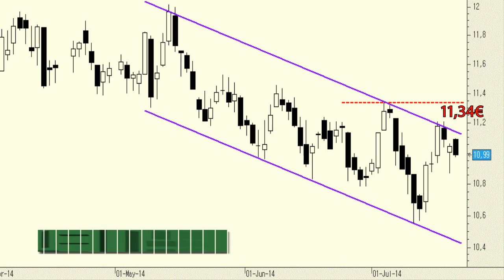Análisis técnico de ArcelorMittal: Continúa encajado dentro del canal bajista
El canal bajista por el que se viene desplazando el precio en los últimos meses es "de manual".

Luego, en la medida en que no sea capaz de superar el último máximo decreciente no nos fiaremos de ninguno de los movimientos al alza.